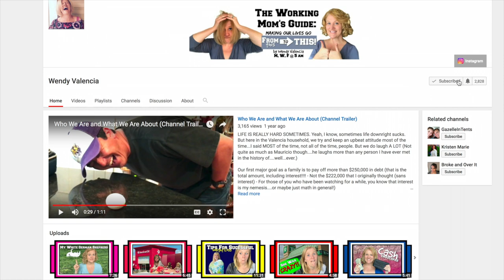Earn This Month, Pay Next Month || Cheating The Dave Ramsey Plan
We earn our money this month and pay our bills next month.  Some say we are cheating the Dave Ramsey plan, but I don't think we are.  Sometimes finances are about feeling calm about money so you can make smart decisions. That is what we are doing.  We are adapting the plan to fit OUR lifestyle.  Will it work for you?  Only you can know that.